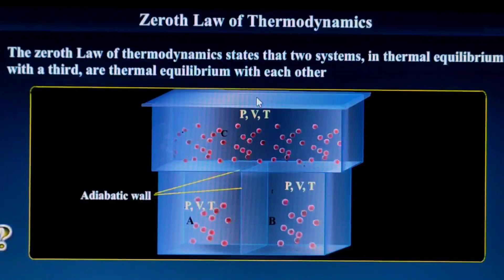(12.3):ZEROTH LAW OF THERMODYNAMICS : CLASS 11 PHYSICS:(Chapter 12)( മലയാളം)